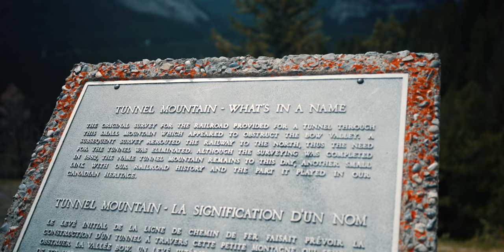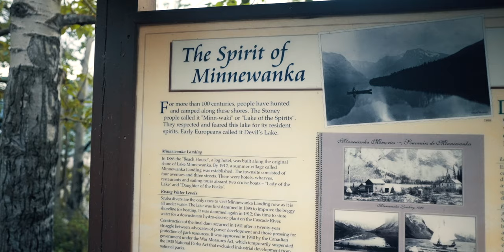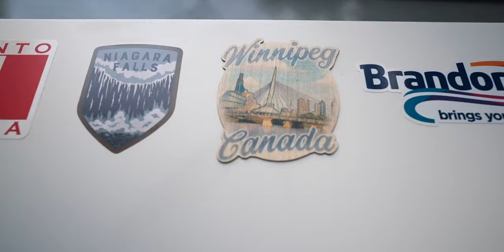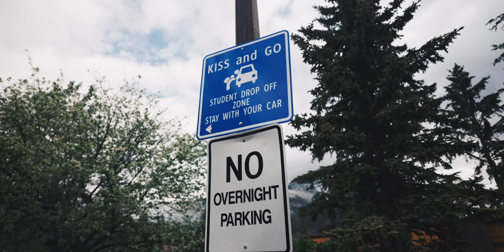BANFF National Park || S02E08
Nach einigen Tagen ohne jeglichem Empfang im kanadischen Hinterland melden wir uns mit einer neuen Episode zurück.
Bären sammeln und Wapitis sehen... oder so ähnlich.

00:00 - Teaser
00:10 - Intro
00:20 - Hallo Banff
00:47 - Empfang durch die Einheimischen
01:34 - Campground & Hoodoo Trail
04:02 - Judith und der Elk
04:58 - Lake Minnewanka
09:52 - Sticker sticken
10:26 - Kampf gegen die Dreckwäsche
11:45 - Johnston Canyon
15:46 - Endscreen